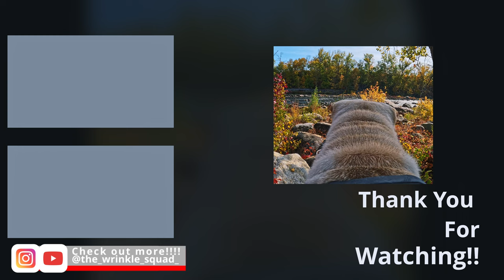BeBe Vision 2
Took out the GoPro Hero 11 and the GoPro Dog Harness to make aLuna Vision video.